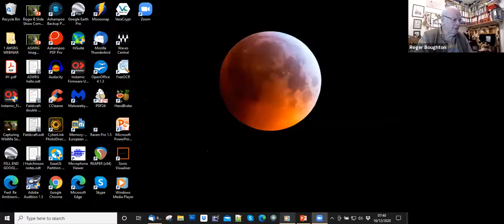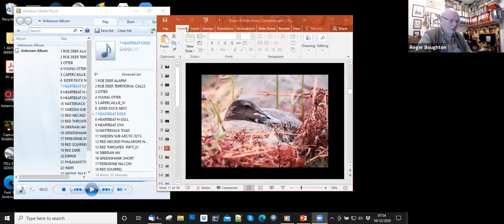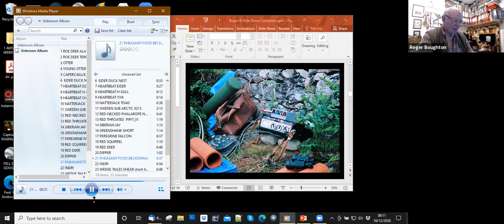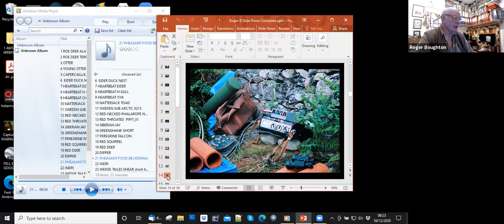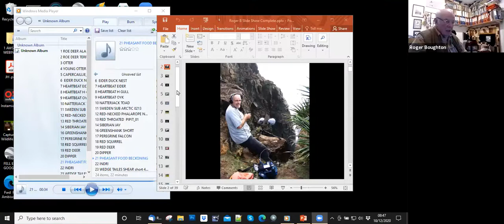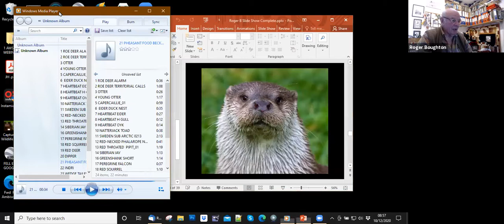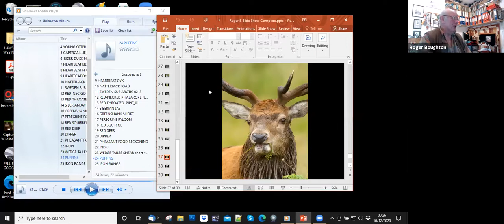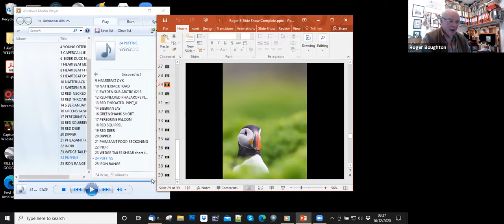Wildlife Sound Recording - Fieldcraft with Roger Boughton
For millennia humans have had the need to get close to nature without disturbing it. Nowadays the majority of us don't need to do this so we can eat!!!

If, though, we have an interest such as wildlife sound recording, that basic need still applies. To capture that intimate/accurate/natural sound recording, the ability to use fieldcraft in one form or another needs to be applied.

This webinar will discuss the many ways of achieving that goal.

Roger Boughton has been recording wildlife for over forty years, is a member of the Wildlife Sound Recording Society (WSRS, UK), and recently co-author of 'Capturing Wildlife Sounds: A Useful Guide'.

This presentation was hosted by The Australian Wildlife Sound Recording Group.